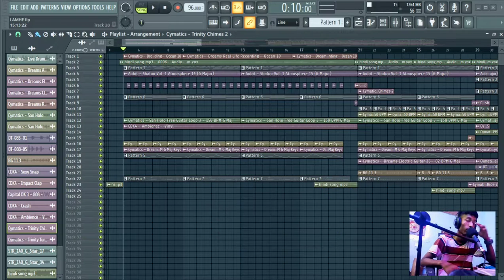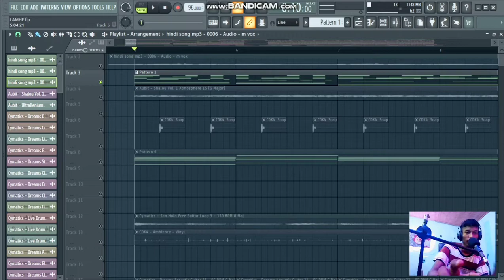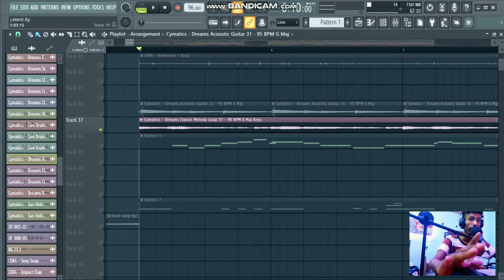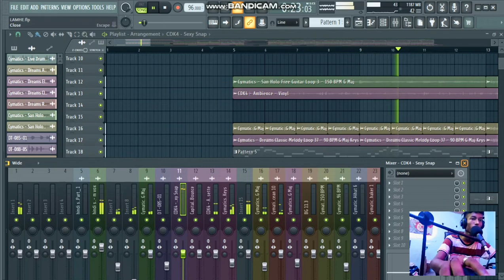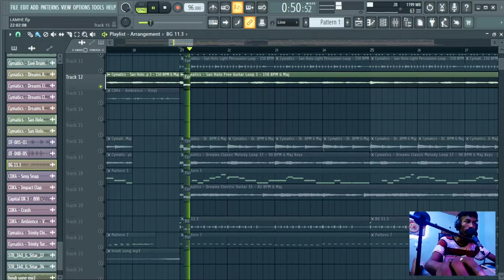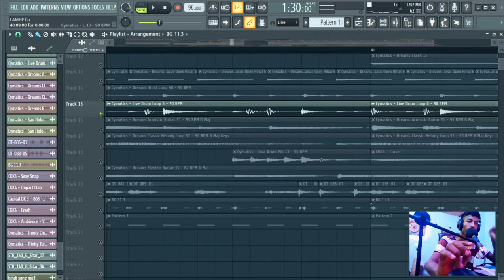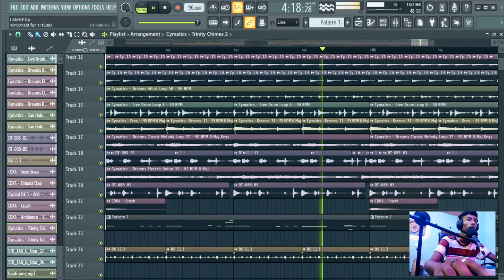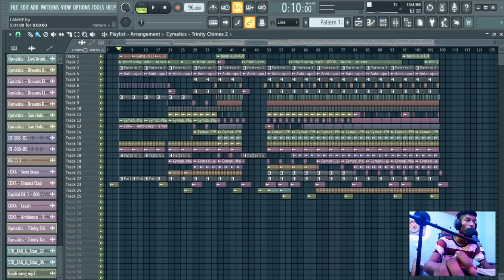Let's Make a Song like DIPYAON|| AN ASSAMESE TUTORIAL OF FL STUDIO 20|| ENTHRONE|| JUNTI RECORDS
Let's make a song like DIPYAON|| Fl studio 20 TUTORIAL IN ASSAMESE by enthrone|| Junti Records original

so dipyaon is a indipendent Vocal artist and his composition skills is too good and so smooth
so i decided to make a tutorial on his last project " Ankhir Wo Bate" ||

• Song Deconstruction
• Fl tutorial
• Assamese Tutorial

©®JUNTI RECORDS PRODUCTION